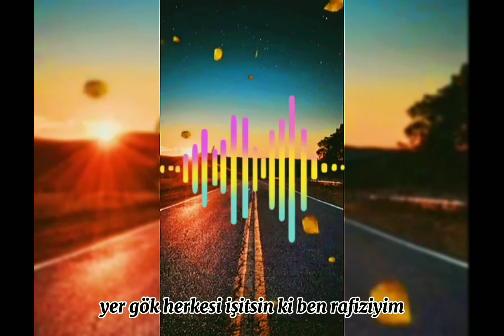Kafir' e Kafir demek EBU NUH HOCA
Kafir'e kafir demek
Diğer videolarımıza aşağıdaki linklerden ulaşabilirsiniz